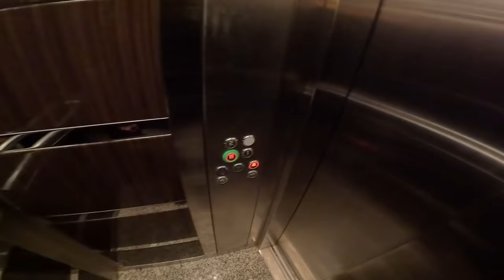KAZA YAPTIK! | DUYGU VE DÜŞÜNCELERİM! | SORULARINIZ? MOTOVLOG #26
Selamlar Thanos'a (R25) elveda dediğimiz bir video ile beraberiz. Kazayı yaptığım gün videoyu atıyor olsam bu açıklamada çok duygusal olabilirdim.
İnstagram'dan sorularınızı isteyip uzun uzun cevaplar verdik fakat bir kaç sebepten ötürü (videoda bahsediyorum) o gün video tamamlanmadı. orada da eksik çok şey kalmıştı. Bende tekrar video çekip soruların merak edilen kısımlarını ve eğlendiğimiz yerleri paylaşıp içinizi ısıtmak istedim.
Bir hafta geçti arkadaşımda ve bende ciddi hiç bir şey yok şükürler olsun.
Detayları videoda fazlasıyla anlattım ancak eksik olan şeyler illa olmuştur malum kafam fazlasıyla dolu atladığım değinmediğim bir çok şey olduğunun bende farkındayım. Çok isteyen olduğu için elimden geldiği kadarı ile bugüne kadar olan süreci paylaştım. :) İyi seyirler...

Hep birlikte nasıl geliştiğimizi görmek için kanaldaki diğer videolara mutlaka göz atın✌🏻